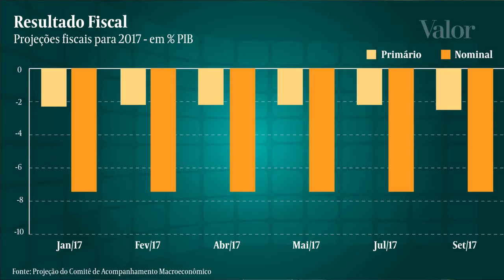"O desemprego está caindo mais cedo do que o imaginado", diz Luiz Fernando Figueiredo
Luiz Fernando Figueiredo, diretor da Mauá Capital e integrante do Comitê de Acompanhamento Macroeconômico da Anbima, participa de debate sobre conjuntura no Valor.